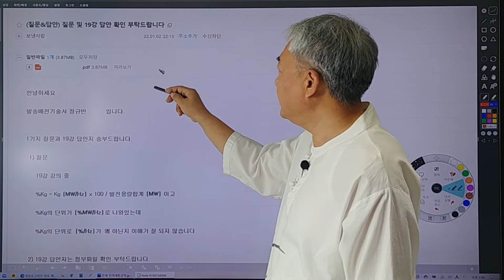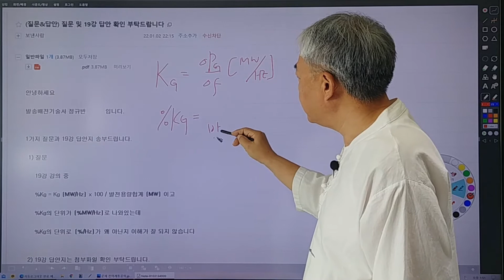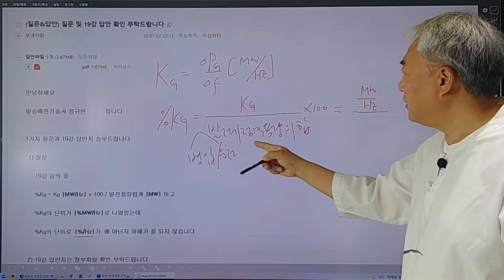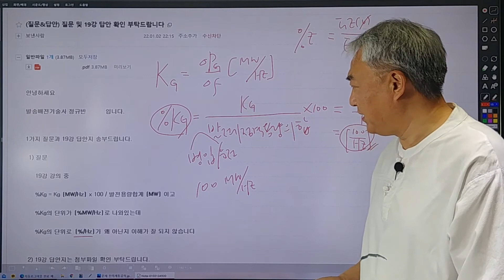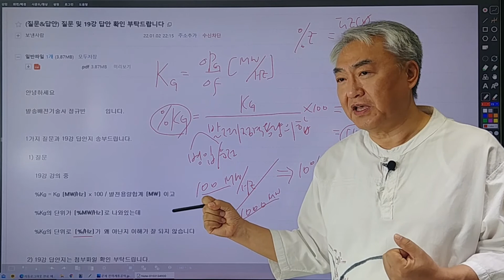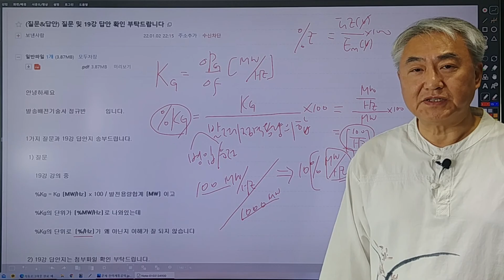질의응답 8 전력 계통의 계통 특성중 정특성(계통특성 정수) %KG의 단위 질문